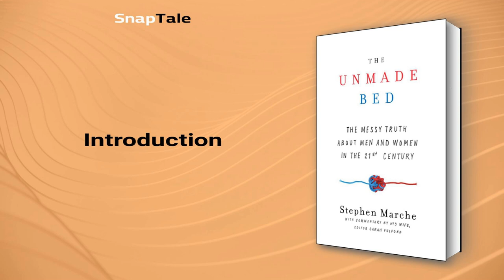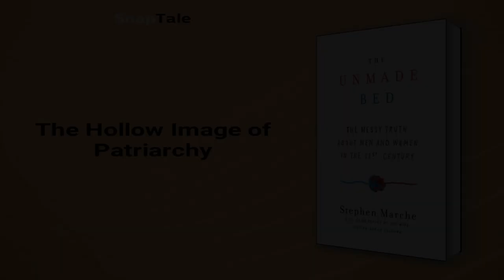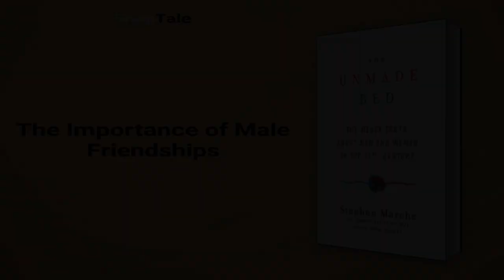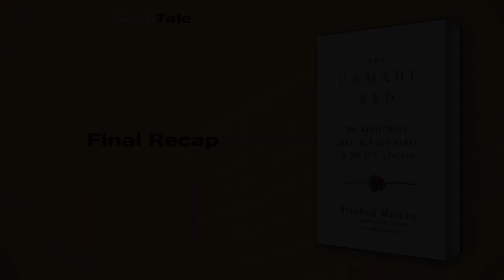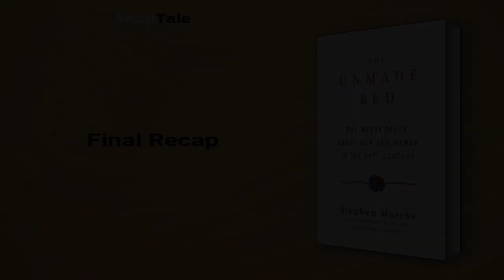The Unmade Bed by Stephen Marche: 9 Minute Summary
*BOOK SUMMARY*

TITLE - The Unmade Bed: The Messy Truth about Men and Women in the 21st Century

AUTHOR - Stephen Marche

DESCRIPTION:
📖 "The Unmade Bed" by Stephen Marche offers a unique, balanced perspective on modern gender relations from both a husband and wife's point of view. Marche and his wife, Toronto Life's editor-in-chief Sarah Fulford, delve into topics such as parenting and domestic labor, challenging traditional gender roles in an engaging and thought-provoking way.

TIMESTAMPS:
⌚ 00:00 Introduction
⌚ 01:09 Mansplaining and Beyond
⌚ 02:41 Gender Parity and The Hollow Patriarchy
⌚ 03:36 The Cost of Patriarchy
⌚ 04:20 Reimagining Gender Roles
⌚ 05:08 Modern Fatherhood
⌚ 05:49 The Hollow Image of Patriarchy
⌚ 06:24 The Importance of Male Friendships
⌚ 06:52 Sex, Morality, and the Internet
⌚ 07:21 Gender Role Debates
⌚ 07:47 Boys Will Be Boys and Girls Will Be Girls
⌚ 08:08 Gender Equality and New Family Dynamics
⌚ 08:34 Final Recap